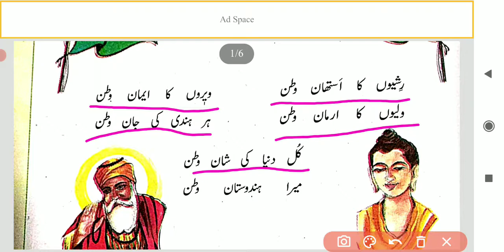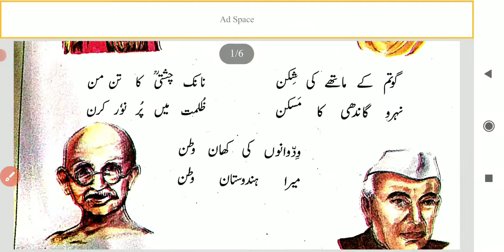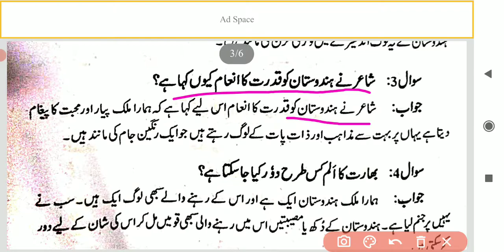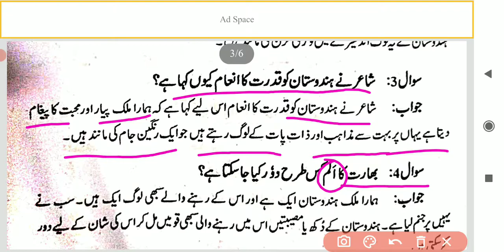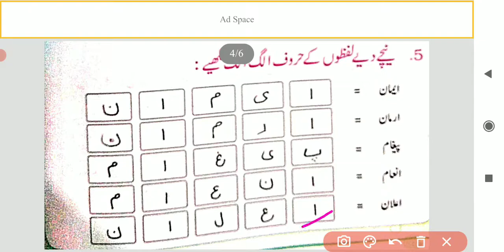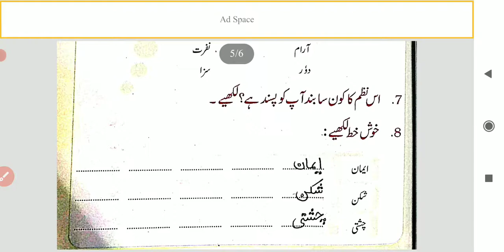Class 7th# chapter-1st#Mera Hindustan watan#jaan pehchaan# fully explained# CBSE NCERT solutions